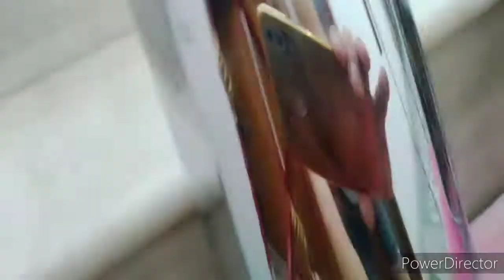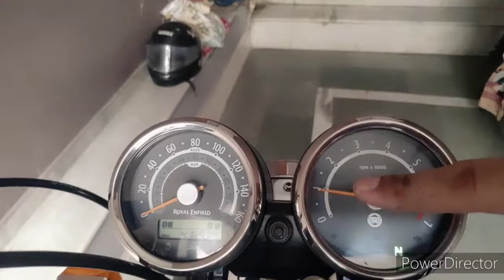AEW Megaphone exhaust Pros and Cons | Yatin singh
Back to Original Stock silencer from AEW Megaphone silencer